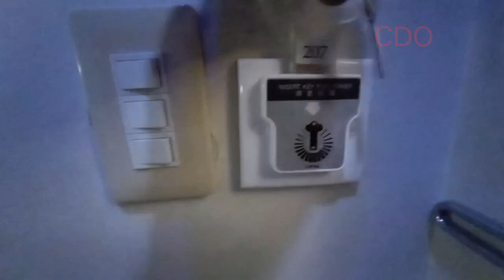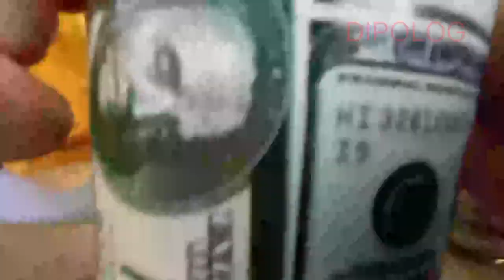CAGAYAN DE ORO TO DIPOLOG CITY ZAMBOANGA DEL NORTE 2022 MAY MY JOURNEY KUYA LAAGAN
00:00 - 00:15
00:15 - 00:30
00:30 - 00: 45
00:45 - 01:00
01:00 - 01:15
01:15 - 01:30
01:30 - 01: 45
01:45 - 02:00
02:00 - 02:15
02:15 - 02:30
02:30 - 02: 45
02:45 - 03:00
03:00 - 03:15
03:15 - 03:30
03:30 - 03: 45
03:45 - 04:00
04:00 - 04:15
04:15 - 04:30
04:30 - 04: 45
04:45 - 05:00
05:00 - 05:15
05:15 - 05:30
05:30 - 05: 45
05:45 - 06:00
06:00 - 06:15
06:15 - 06:30
06:30 - 06: 45
06:45 - 06:00
07:00 - 07:15
07:15 - 07:30
07:30 - 07: 45
07:45 - 08:00